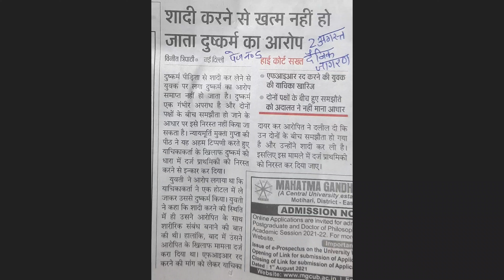शादी करने से खत्म नही हो जाता दुष्कर्म का आरोप.. कोर्ट का फैसला बोहोत सरहानीय/पत्रकार/चौरसिया..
Geetakhojkhabar|khojkhabar|
गीता स्वर्णकार